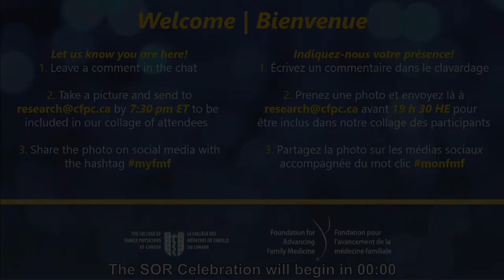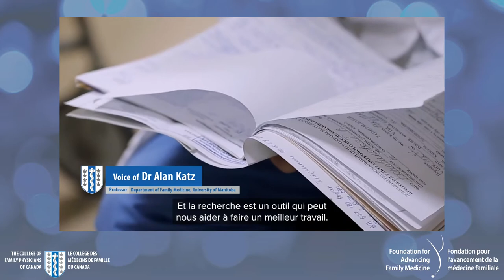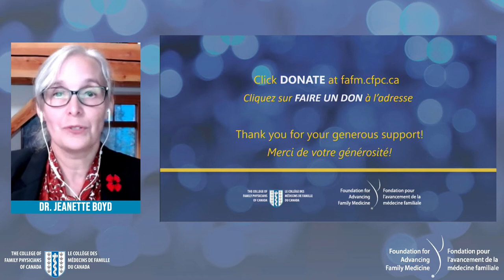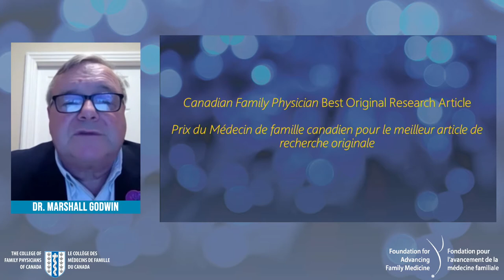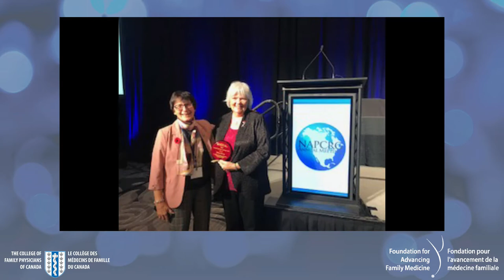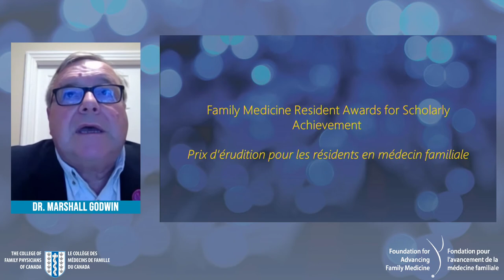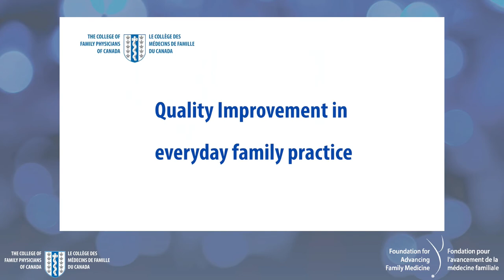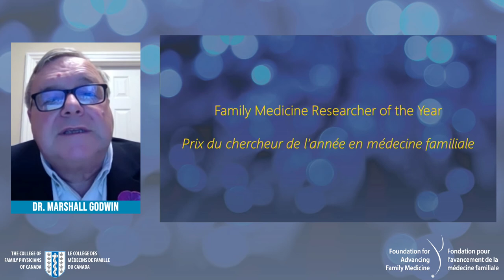FMF 2021 Section of Researchers Celebration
Let’s honour those who  have supported, shaped, and advanced the field of family medicine research. Congratulations to all!